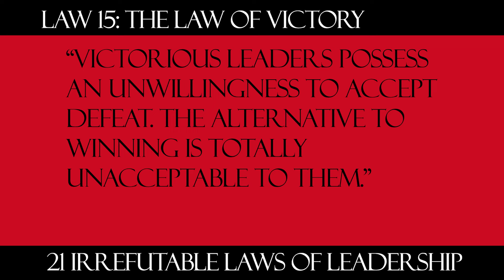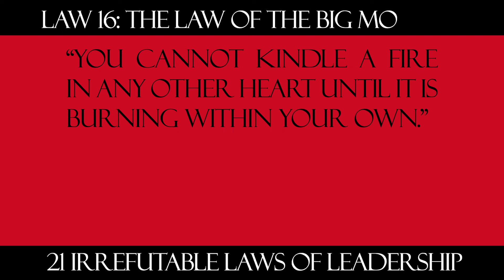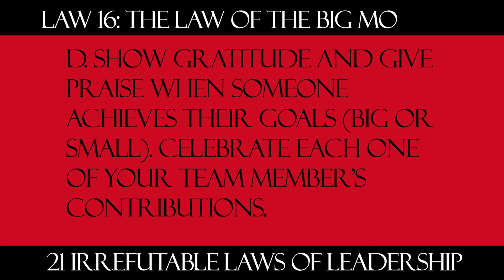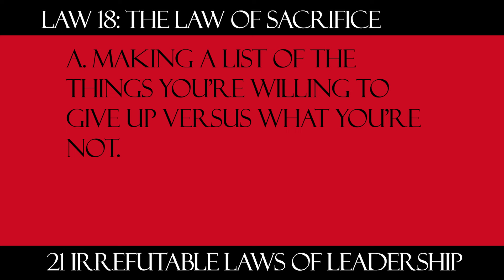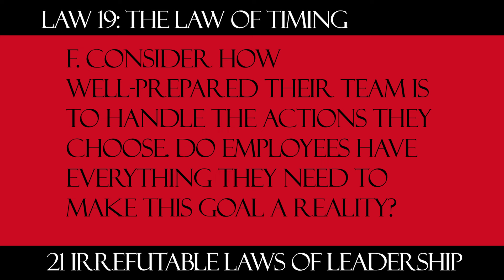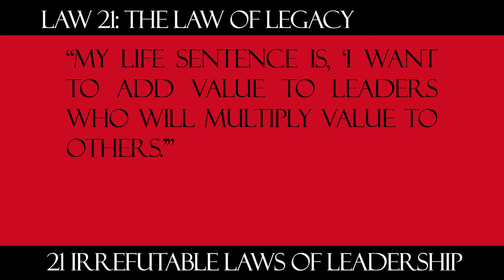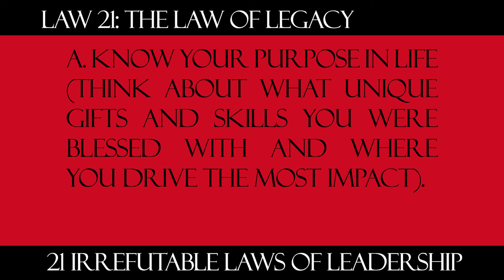John Maxwell's 21 Laws of Leadership: Laws 15-21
This three-part video series is for YOU if you want to become a better leader!

And even if you don’t think you need to become a better leader, bookmark this video because ONE DAY you are going to realize that leadership is a skill that everyone should learn. Learning the skills of leadership will help you become a better employee, boss, spouse, friend, and parent.

We are going through all 21 of John Maxwell’s Irrefutable Laws of Leadership. If you haven’t heard of him, John Maxwell has been THE expert on leadership for more than 40 years and most of what I have learned about leadership, I learned from him.

This video is the third part and covers laws 15-21.

0:00 Why YOU Should Become a Better Leader
0:33 Law 15
1:40 Law 16
2:35 Law 17
3:34 Law 18
4:19 Law 19
5:38 Law 20
6:35 Law 21